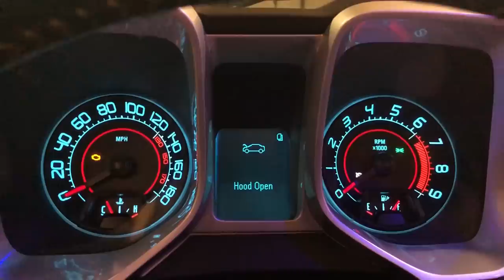Females and F- Bodies - Rabbit's Used Cars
Episode no. 033 - Some stories of Camaro's past and a ex wife lol .